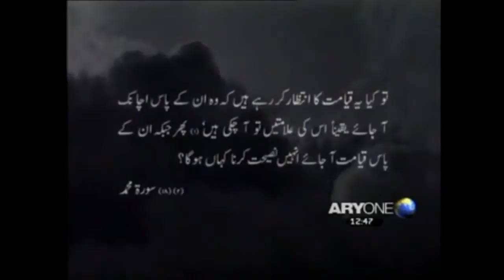End of Time Song by Shahid Masood Era The Mass